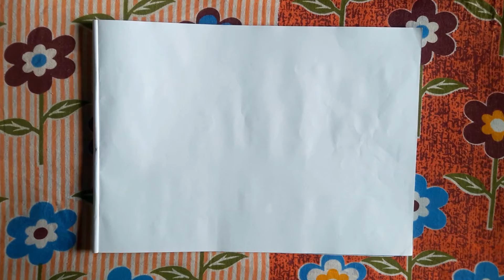How to paint water colour very easily. drowning for any age. artwork craftingART watercolour.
How to paint water colour very easily. drowning for any age.

Cover topic
1, how to Drow water colour painting.
2, how to paint water colour.
3, how to draw water colour in Hindi.
4, painting kaise karte hain.
5, Drawing for kids.